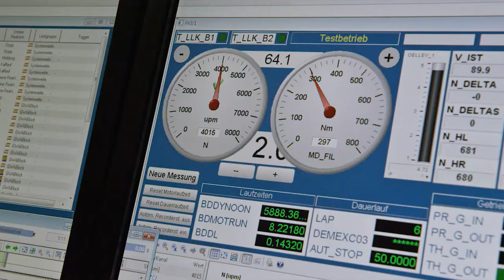BMW M8 GTE P63/1 4.0L V8 TwinPower Turbo Technology Engine... The Story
Adoration for cars is beyond aesthetic. A true car lover will learn to adore the motor as much as the power it pumps out. I am not sure about you. I, for one, is one who love looking at the engine as much as driving the car or admiring its bodywork. This is the very reason why when I saw a press text from BMW, detailing the heart of the BMW M8 GTE, I get all wet with excitement and I felt compelled to share it with you folks. If you don’t already know...

for more Tech Culture and Lifestyle Stuff and remember to follow us on: Facebook